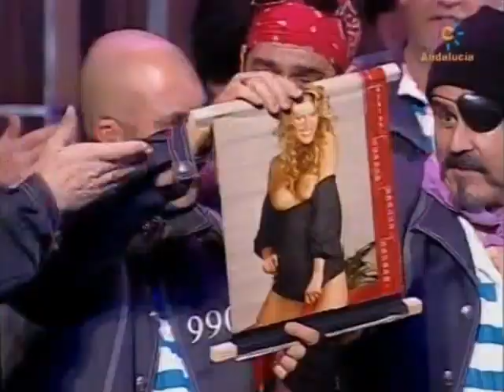Coro EL PATIO DE MI CASA - CUARTOS 'Actuación Completa' Carnaval de Cádiz 2010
Coro “El patio de mi casa” – Cuartos.
Letra: Francisco Javier Sevilla Pecci.
Dirección: Manuel Sevilla Pecci.
Semifinalista; quedaron en el 6º puesto en el concurso del teatro Falla del año 2010.
• Presentación
• Tango “Con el pelo blanco”
• Tango “Yo soy de una tierra”
• Cuplés “En los carnavales – Ahora canto yo”
• Popurrí